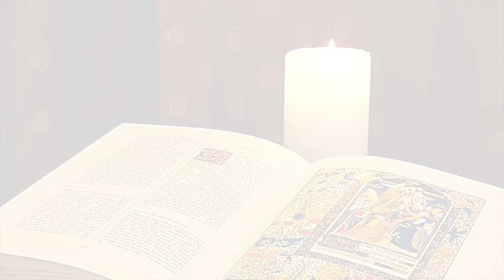La Buona Novella - Commento al Vangelo - II domenica di Avvento anno A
Commento al Vangelo di DOMENICA 4 Dicembre 2022